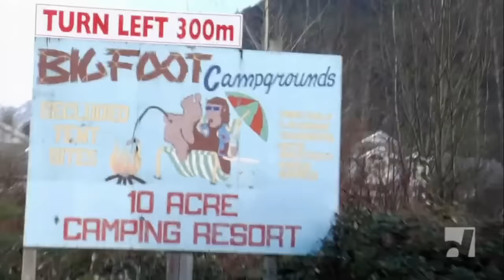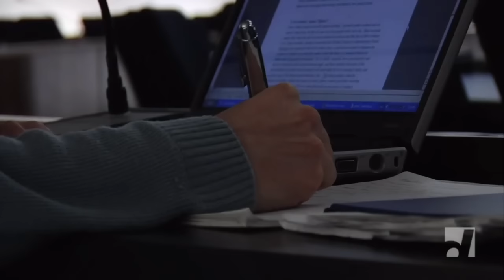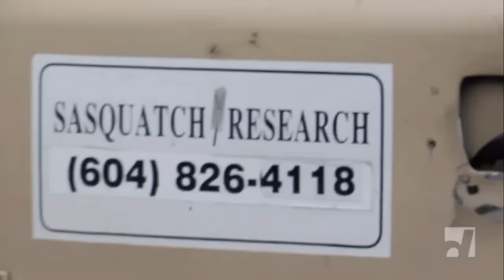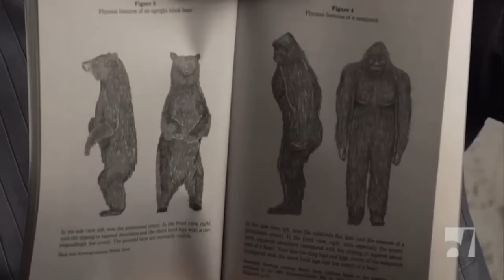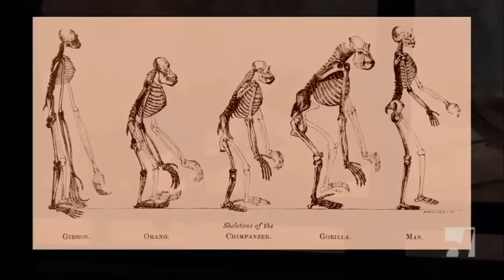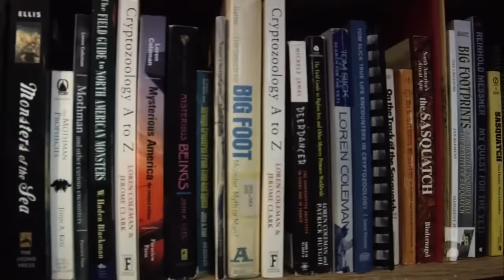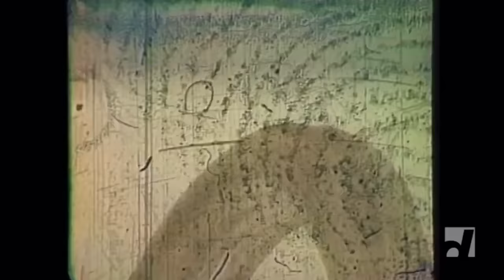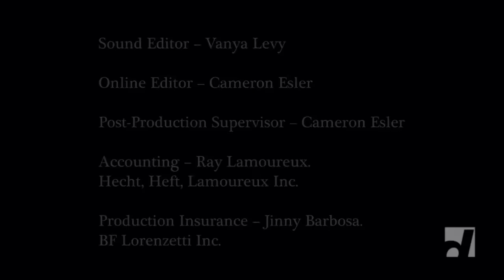Bigfoot - Reflections FULL DOCUMENTARY Sasquatch, John Bindernagel, John Green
Bigfoot - Reflections for the first time complete and in full length on YouTube! Bigfoot - Reflections is a 2007 documentary written and directed by Evan Beloff, featuring John Green, Bill Miller, Thomas Steenburg and others.

Shot on location in high-definition in the Pacific rain forests, the documentary is a modern psychological and ecological exploration of the giant ape-man legend of North America from the perspective of those who choose to study it and guard its wild habitat.